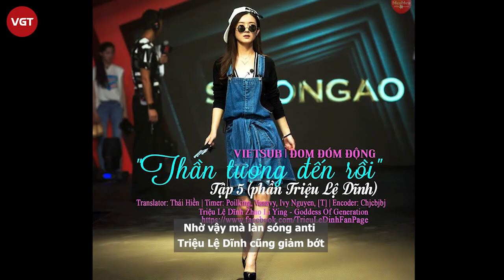Hà Cảnh - MC quyền lực nhất nhì Cbiz và nụ hôn gây tranh cãi với Triệu Lệ Dĩnh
Nếu ở Hàn Quốc có Yoo Jae Suk thì Hà Cảnh chính là một trong những “MC quốc dân” được yêu thích tại Trung Quốc. Sinh năm 1974 tại Thành phố Hồ Nam, Trung quốc. Hà Cảnh được xếp hạng nổi tiếng thứ 118 trên thế giới và thứ 4 trong danh sách MC quyền lực.
Với dáng người nhỏ bé và gương mặt vui vẻ, ít ai ngờ rằng nam MC đã 46 tuổi, anh là một trong nghệ sĩ “mình hạc xương mai” có tài năng và vị thế lớn mạnh trong ngành. tin rằng trong giới giải trí không ai không biết đến Hà Cảnh, hơn nữa Hà Cảnh còn là một MC có năng lực giỏi, đặc biệt cơ trí, có thể đối đáp những tình huống phát sinh đột ngột.